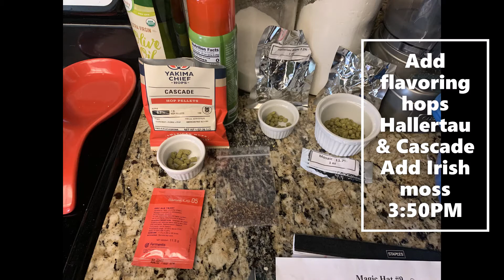Passion Fruit Pale Ale- The United Federation of Flamingos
Online class from FIU- Introduction to the Brewing Process.  Final project from the class is to create a video showing the entire brewing process. I selected a copycat recipe from Magic Hat #9, made some adjustments due to ingredient availability and substituted PASSION FRUIT for the apricot flavoring. From The United Federation of Flamingos Brewery, I present- Passion Fruit Pale Ale!